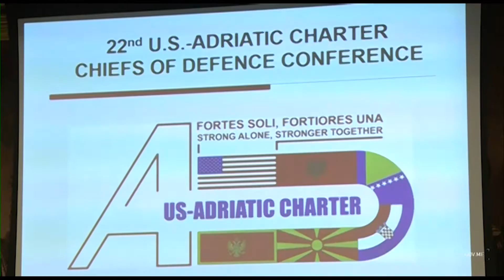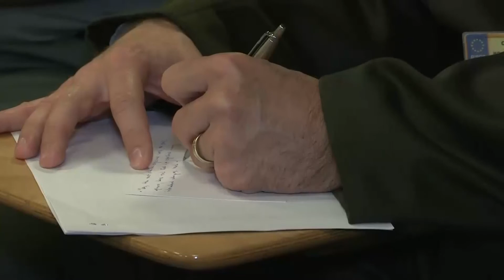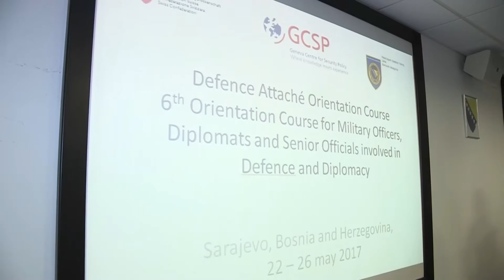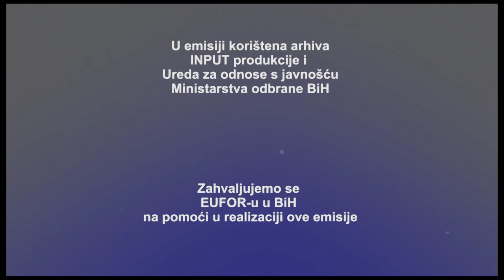TV serijal "Naša snaga"- Emisija 157